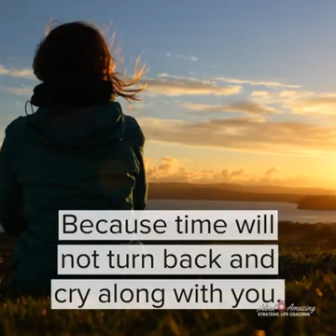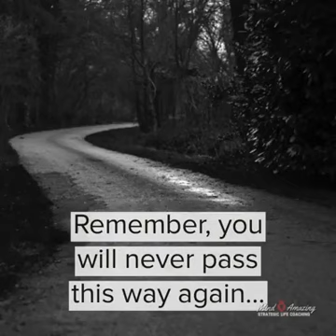XeS Entertainment presents, inspirational and motivational life time quotes!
Be motivated and inspired in life